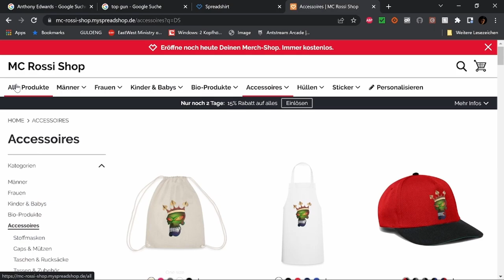Cocaine Bear Filmbewertung / Kritik